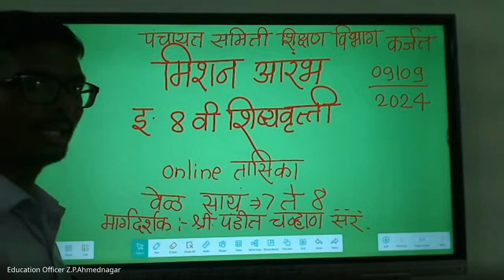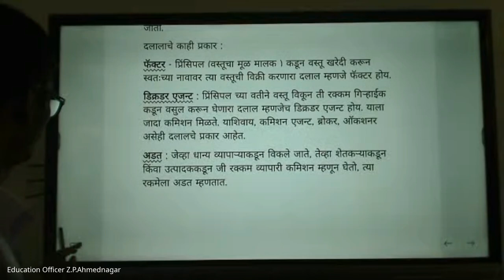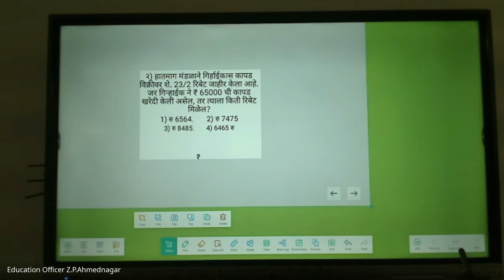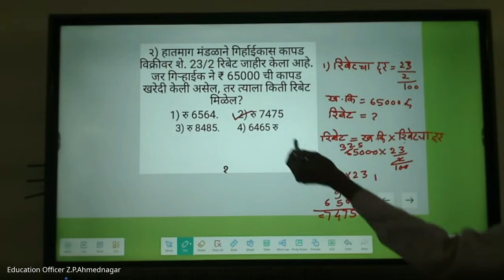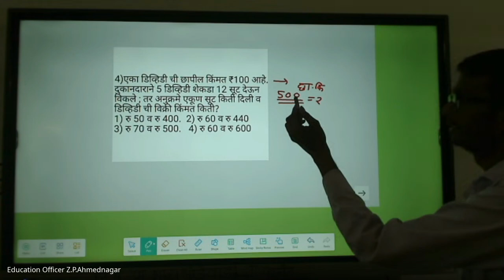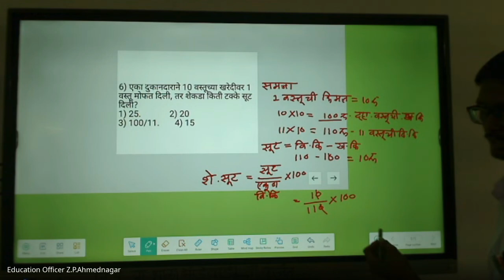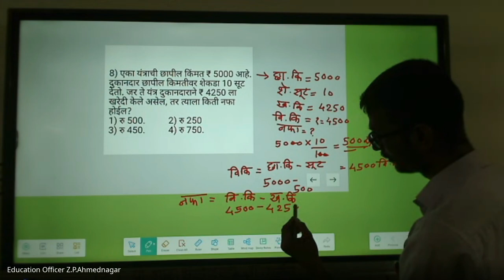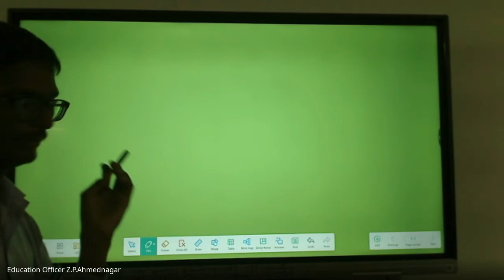मिशन आरंभ ८ वी शिष्यवृत्ती मार्गदर्शन – 2024 09 09 18 43 IST – Recording